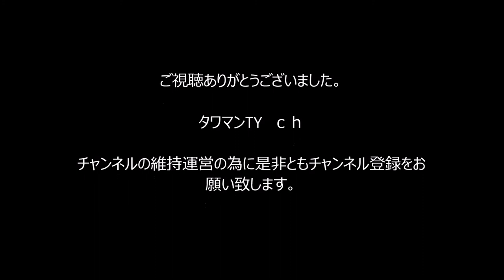タワマンの家庭菜園記①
お庭を①から作って家庭菜園をようやく今年から始める事が出来ました。かなり楽しく毎朝見るのが楽しみです。ご参考になればと思いアップしました。収穫が楽しみです(≧▽≦)